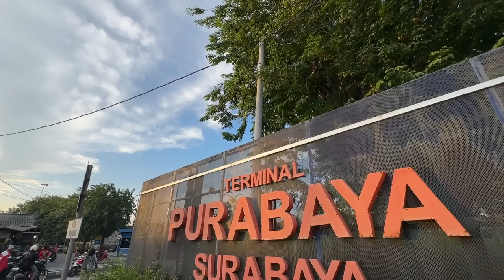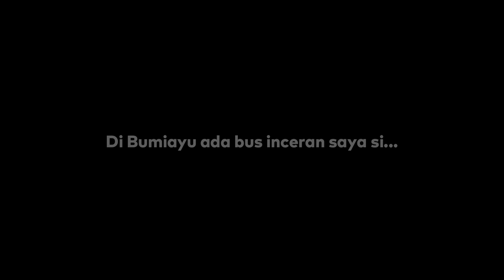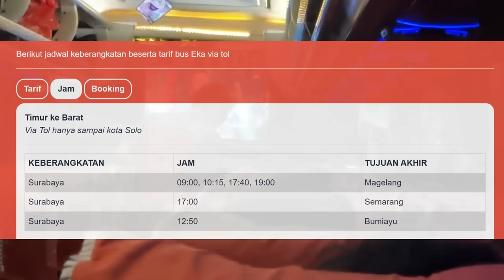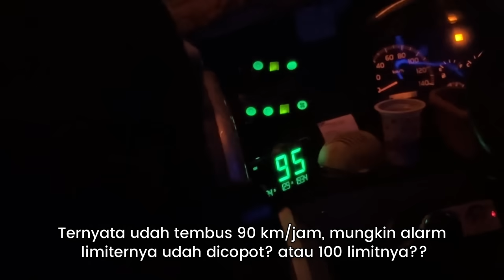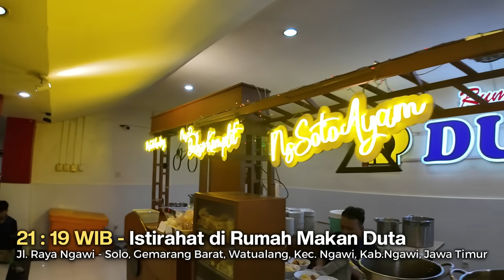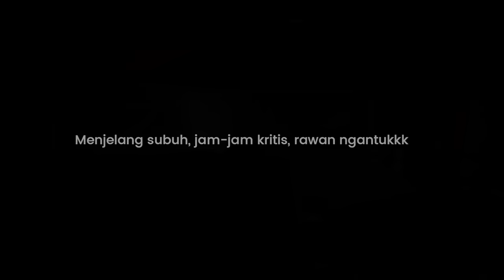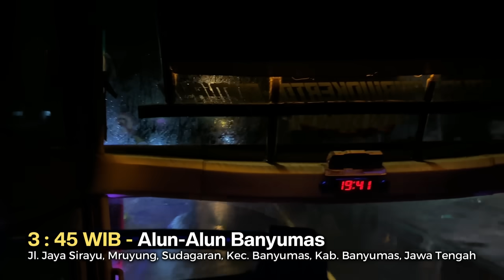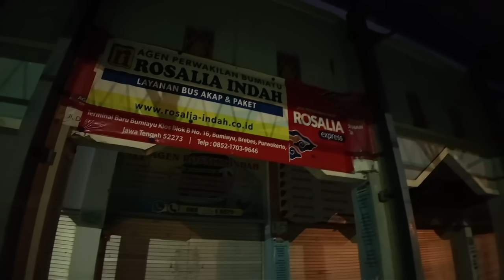Anti Calo! SURABAYA - BUMIAYU Naik Bus "EKA Cepat", Emangnya Seberapa Cepat???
2024 masih kena Calo ??!!! Hmmm. gimana sih wkwkw pasti jarang nonton video di Cenel Nugroho Febianto nih wkwk canda gays.

Oke... di ETAPE Ke-7 ini saya akan lanjut perjalanan dari Terminal Bungurasih SURABAYA menuju BUMIAYU bersama bus EKA Cepat dengan julukkan "New Sayang 2", salah satu bus artisnya PO.EKA. Beberapa informasi saya cantumin di bawah yak.

Supaya ga ketinggalan Alur Ceritanya, Tonton dari ETAPE 1 eakk :

INFORMASI Trip Kali Ini [ETAPE 7]

Nama Bus      : EKA (PT. Eka Mira Prima Sentosa)
Julukkan         : New Sayang 2
Nopol               : S 7877 US
Rute                 : Surabaya - Bumiayu via Selatan
Melewati         : Nganjuk - Madiun - Maospati - Ngawi - Sragen - Solo - Jogja - Purworejo - Kebumen - Gombong - Sumpiuh - Buntu - Banyumas - Purwokerto - Bumiayu
Tarif                  : Rp 200.000,- (Surabaya - Bumiayu) Tarif Kawasan
Tiket : Beli langsung di dalem bus, atau bisa boking dulu lewat Whatsapp, nomo telponnya ada di web ini

Jadwal Bus EKA Surabaya - Bumiayu :
Dari Terminal Bungurasih Surabaya : 8.40, 12.50, 14.00, 17.20, 20.30
Dari Terminal Bumiayu : 6.00, 8.30, 10.30, 13.00, 17.00